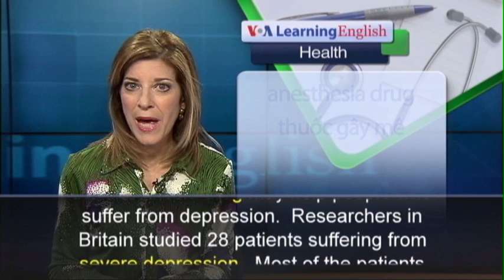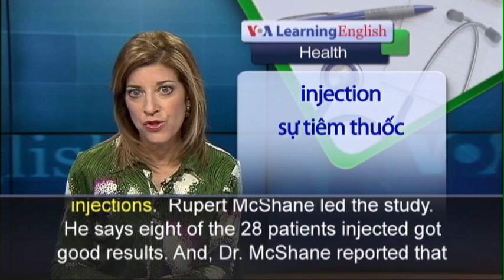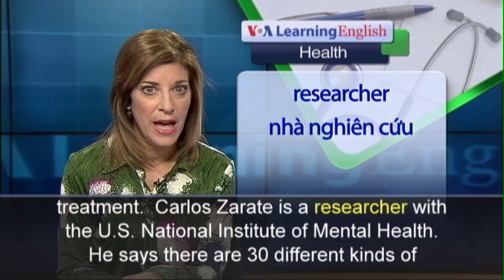Phát âm chuẩn cùng VOA - Anh ngữ đặc biệt: Ketamine and Depression (VOA-Health)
Ketamine is a drug that puts people and animals into a deep sleep. Doctors inject it into patients so they can be operated on. However, Ketamine may prove useful as a mental health too.
A new study shows that the anesthesia drug may help people who suffer from depression.  Researchers in Britain studied 28 patients suffering from severe depression.  Most of the patients experienced a major ease in the effects of depression after receiving ketamine injections.  Rupert McShane led the study.  He says eight of the 28 patients injected got good results. And, Dr. McShane reported that three of those eight said they felt better just hours after getting one injection of ketamine. The drug's apparent effects lasted one to six months.  Researchers in the United States have carried out six larger studies on ketamine and depression.  They found the drug quickly eased the effects of a kind of depression that is usually resistant to treatment.  Carlos Zarate is a researcher with the U.S. National Institute of Mental Health.  He says there are 30 different kinds of antidepressant drugs on the market.  But, he says, a single kind will not ease all the effects of the disorder.  As a result, Mr. Zarate says, most patients with depression are treated with more than one antidepressant.  The researcher says ketamine directly targets a brain chemical linked to depression.  He says traditional antidepressants target that chemical only indirectly. The British study of ketamine was published in the Journal of Psychopharmacology.